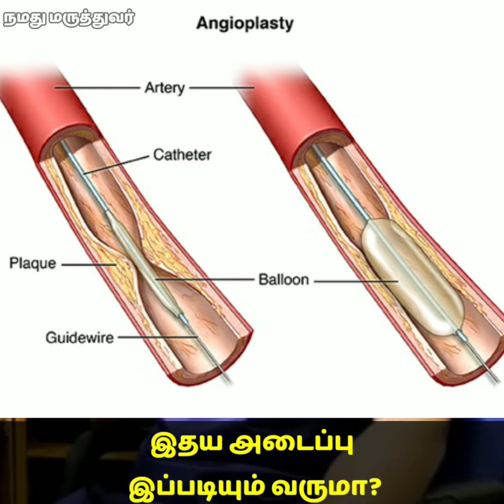young heart attack/heart attack in young age/young age heart attack/heart attack in youngsters